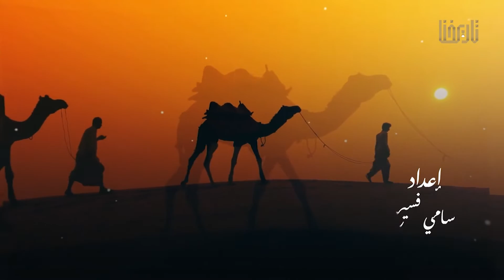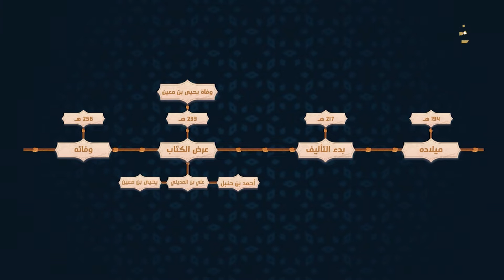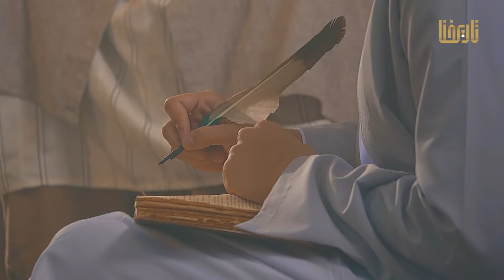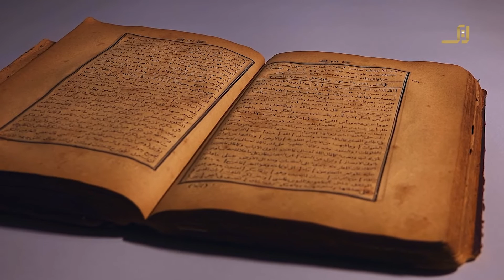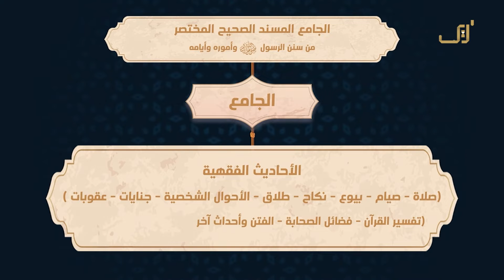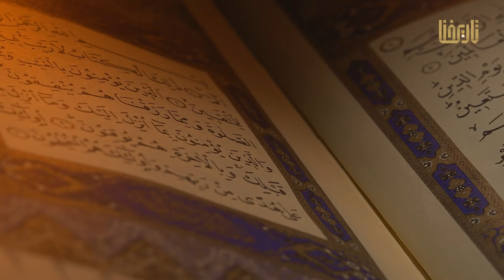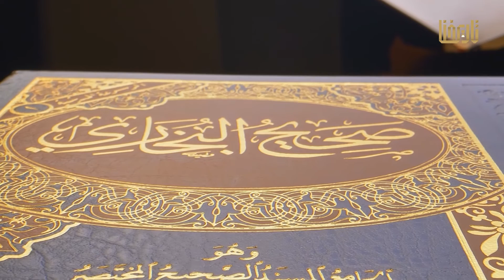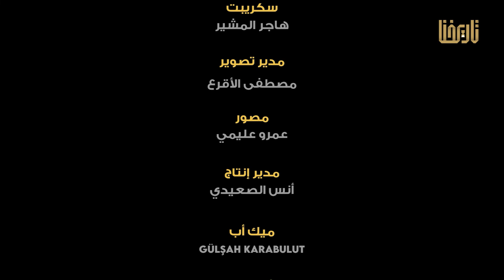كيف جمع الإمام البخاري 600 ألف حديث في 16 سنة؟ | قصة السنة | الحلقة 3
إن ستة عشر سنة هي الفترة التي قضاها في تصنيف كتابه "الصحيح"، وليست مقدار ما قضاه من الزمن في طلب وحفظ الحديث.
يقول البخاري رحمه الله: " صنفت كتابي الصحاح لست عشرة سنة، خرجته من ست مائة ألف حديث، وجعلته حجة فيما بيني وبين الله تعالى".
فرقم ستمائة ألف حديث هذا، هو مجموع ما كان جمعه وانتخله من بداية طلبه للحديث إلى وقت تصنيفه لمصنفه "الصحيح"؛ لينتخب منه بعد ذلك، وفي مقدار الست عشرة سنة المذكورة: ما يدخله في الصحيح!
وبداية طلبه للحديث كانت في زمن الطفولة.

وقد رزق البخاري ذاكرة قوية، حيث كان سريع الحفظ، فلذا جمع من العلم ما لم يجمع غيره، وهذا باتفاق أهل العلم.

وذكروا أنه كان ينظر في الكتاب مرة واحدة فيحفظ ما فيه من نظرة واحدة، والأخبار عنه في هذا المعنى كثيرة.
فمع سرعة حفظه وقوة ذاكرته، وتفرغه التام لعلم الحديث فلم يشغل عنه بتجارة ولا عمل ولا بيع ولا شراء لما يسره الله تعالى له من الرزق؛ مع ذلك كله : لا تستبعد مثل هذه الأرقام.

ومن المهم أن نذكر أن هذا الرقم يدخل فيه كثير من الأحاديث المكررة، بينما الأحاديث غير المكرر فهي أقل من ذلك بكثير.

المصادر:
- الجامع الصحيح للإمام البخاري.
- التاريخ الكبير للإمام البخاري.
- سير أعلام النبلاء. الإمام شمس الدين الذهبي.
- حياة البخاري للشيخ جمال الدين القاسمي.
- سيرة الإمام البخاري سيد الفقهاء وإمام المحدثين، لعبد السلام المباركفوري.
- الإمام البخاري إمام الحفاظ والمحدثين، لتقي الدين الندوي المظاهري.
- الإمام البخاري وصحيحه، لعبد الغني عبد الخالق.

لاتنس الاشتراك فى القناة
تاريخنا.. مشروع تاريخي متخصص .. نستنطق فيه التاريخ من أبعد نقطة في الماضي إلى أبعد نقطة في المستقبل، بهدف خلق حالة وعي جمعي.